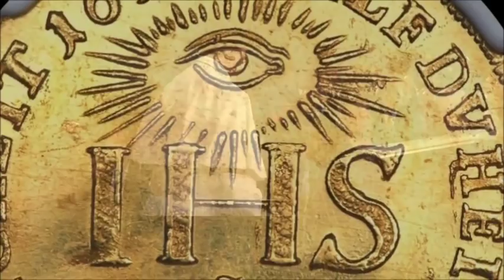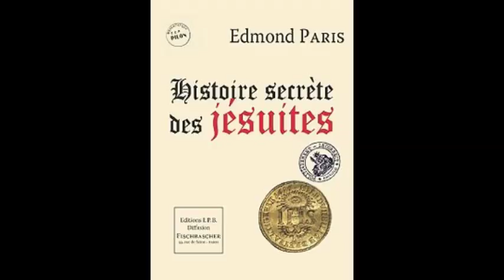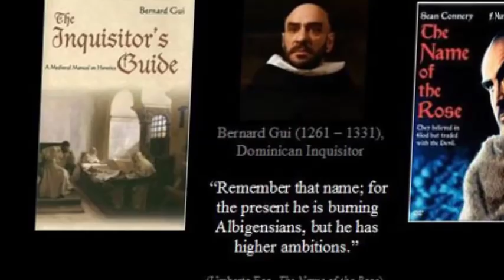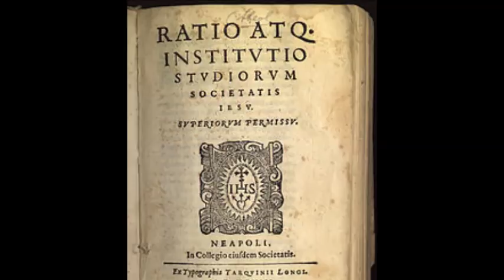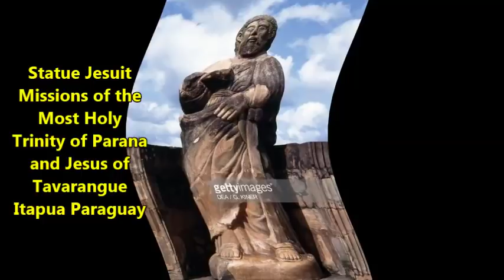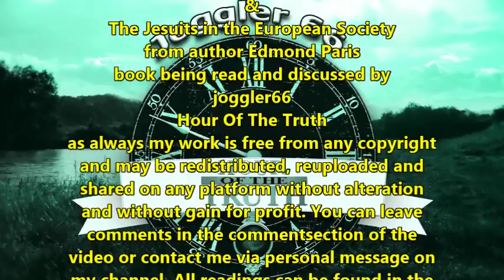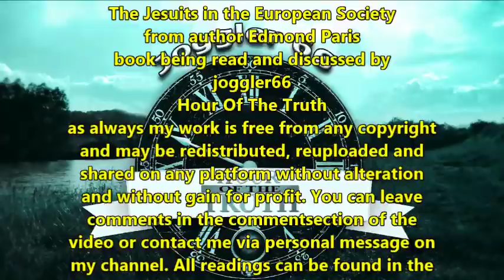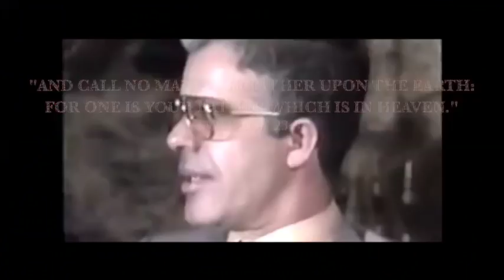The Jesuit State of Paraguay & the Jesuits in the European Society (TSHOTJ 4)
Secrets the Jesuits don't want Christians to know...
Welcome to part 4 of the book reading "The secret History of the Jesuits". All parts are to be found in the Playlist chronologically and the complete description in part 1: